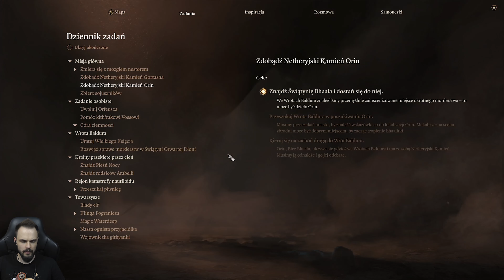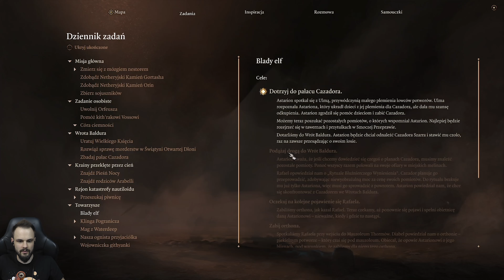NARZĘDZIE ZBRODNI | Baldur's Gate 3 PL 4K [#98]